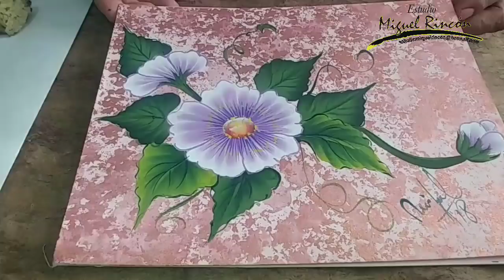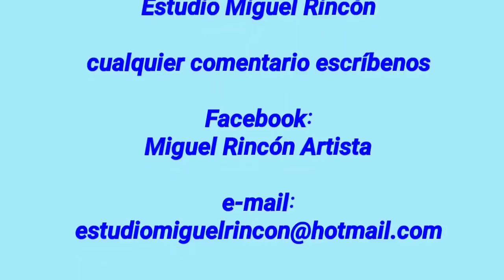Flor Silvestre / Pintura Acrílica y Polvos Metálicos en Piceladas con Miguel Rincón / one stroke .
Realizaremos un Flor Silvestre con la técnica de pincelada básica, usando acrílico y polvos de oro. Trabajaremos con pinceles Dynasty en su linea Kalel y Pintura acrilica para realizar la técnica doble carga y flotado.

Te gustaría apoyar esté canal educativo con una aportación?

Banco: Banamex
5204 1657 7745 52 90

Agradezco de corazón su apoyo a travéz de los súper chats y súper stickers.

Si te agrada este vídeo, te invito para que te suscribas a mi canal, recuerda hacer clic en la campanita para que te lleguen las notificaciones cada que subo un vídeo o realizo una transmisión En Vivo. También haz clic en ME GUSTA, comparte y comenta debajo del vídeo, tu apoyo es muy importante para este canal.

               Estudio Miguel Rincón
                              y/o

               Miguel_Rincón_Artista